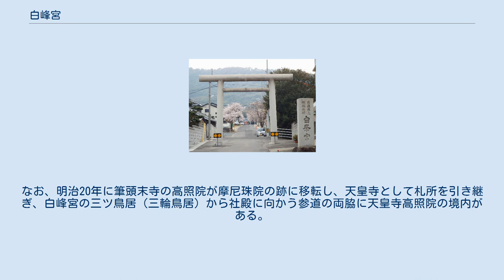白峰宮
神木のクスノキ 白峰宮（しろみねぐう）は、香川県坂出市に鎮座する神社で、明治維新以前は崇徳天皇社であった。
明ノ宮（あかりのみや）とも呼ばれる。
旧社格は県社。
さぬき十五社第九番。
 保元の乱（1156年）の敗北により崇徳上皇は讃岐国へ配流され、同年旧暦8月10日に讃岐に上陸し最初の約3年間を林田の雲井御所で過ごした後、長寛2年（1164年）旧暦8月26日に崩御するまでの約6年間を鼓岳の御堂に幽閉されていたと云われ、その鼓岳は当地であるとの説がある。
なお、当地ではなく府中鼓ヶ丘木ノ丸御殿（現在の鼓岡神社の場所）で過ごしたとも云われている。
そして、上皇の玉体を荼毘にふすまでの間、当地の後方にある 清水に浸しておいたところ毎夜、上皇の御所があったとされる所から神光が輝いたといわれる。
二条天皇の宣旨を受け、崩御したその年のうちに御所の跡に上皇の鎮魂のため崇徳天皇社が造営された。
その後、寛元2年（1244年）後嵯峨天皇により再建、荘園が施入され、その際、摩尼珠院を別当寺とした。
 天正年間に兵火により焼失したが、その後、再建され、江戸時代には崇徳天皇社野沢井宮・崇徳天皇明の宮などと呼ばれ、金華山妙成就寺摩尼珠院と一体の存在として四国八十八箇所の七十九番札所となっており、崇徳天皇社は「天皇さん」と呼ばれ、摩尼珠院は「天皇寺」と称するようになった。
 それから時代は下り幕末の動乱を憂いた孝明天皇は崇徳上皇の御霊を京都に戻し鎮魂することを提案したが、慶応2年（1866年）旧暦12月25日に実現しないまま崩御した。
慶応3年旧暦1月9日に意志を継いだ明治天皇が践祚（せんそ）、上皇の命日の慶応4年旧暦8月26日讃岐に勅使が派遣され、翌日旧暦27日に京都御所で即位式が行われ、旧暦9月6日に上皇の御霊が京都の白峯宮に到着し、翌日その御霊を明治天皇が参拝した。
なお、さらに翌日の旧暦8日に慶応から明治に改元されている。
 当宮から崇徳上皇の御霊が京都へと戻った後、崇徳天皇社は白峰宮となり、天照大神と金山御神体カナヤマビメとカナヤマビコを祀る神社となり、神社の境内にある寺院は廃寺か移転という神仏分離令の方針で摩尼珠院は廃寺とされ摩尼珠院院主は当宮の初代神官になった。
なお、明治20年に筆頭末寺の高照院が摩尼珠院の跡に移転し、天皇寺として札所を引き継ぎ、白峰宮の三ツ鳥居（三輪鳥居）から社殿に向かう参道の両脇に天皇寺高照院の境内がある。
 一の鳥居